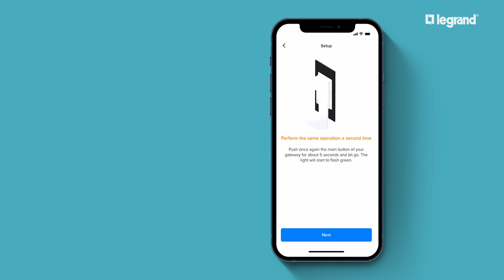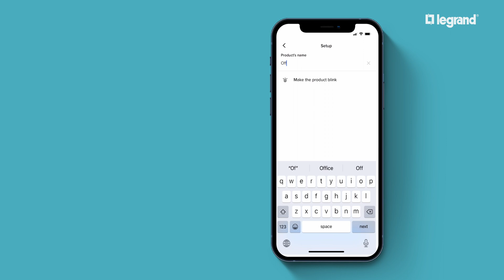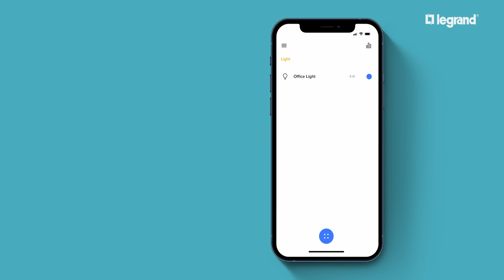How to Set Up Your Smart Switches, Dimmers and Outlets with Netatmo in The App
Follow these simple steps to gain control of any "with Netatmo" smart light switch, dimmer or outlet, from anywhere, through the Legrand Home + Control app.